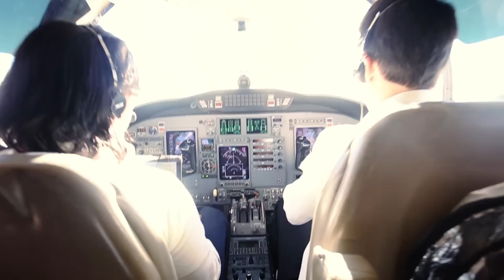Daddy Yankee - Barranquilla, Colombia (2014) (En Vivo)